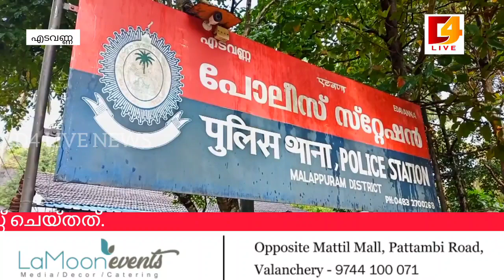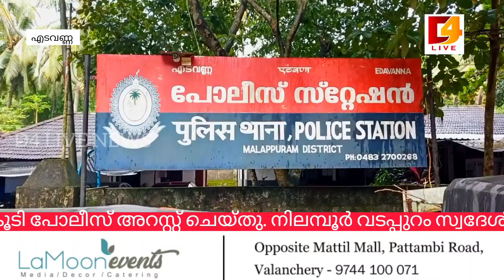ബൈക്ക് യാത്രക്കാരനെ കാറിടിച്ച് വീഴ്ത്തി 26 ലക്ഷം രൂപ കവർന്ന സംഭവത്തിൽ രണ്ടു പേർ കൂടി അറസ്റ്റിൽ.